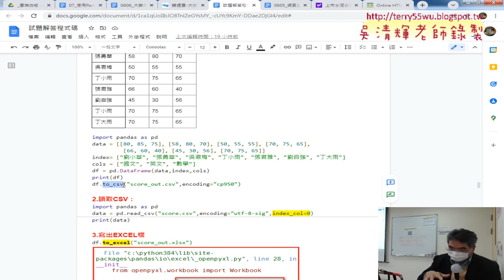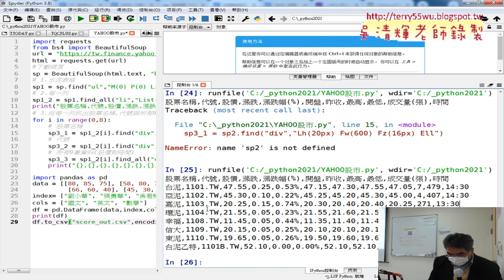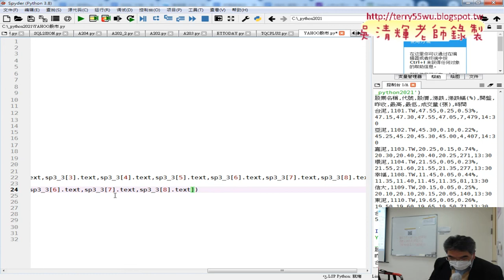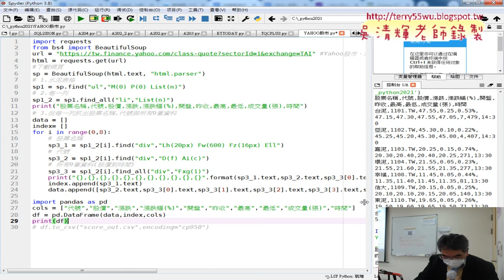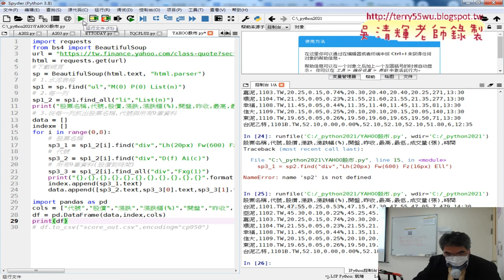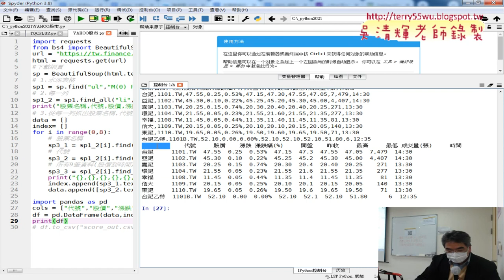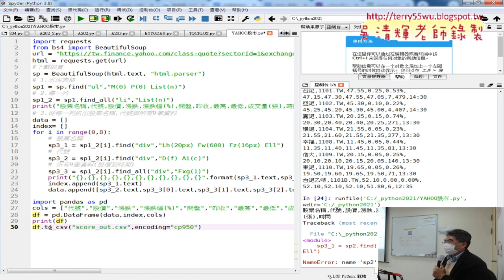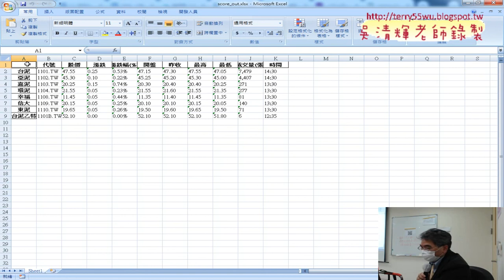07 將水泥個股資料存為EXCEL檔